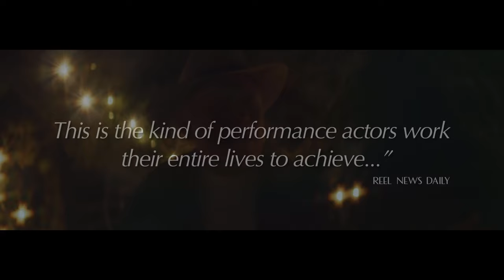Buck Alamo (or a Phantasmagorical Ballad) | Official Trailer UHD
Buck Alamo (or a Phantasmagorical Ballad) is a dreamlike portrait of a modern-day musical outlaw as he duels with Death.

PRE-ORDER: September 22, 2023
BUY OR RENT: October 6, 2023
DIRECTOR: Benjamin Epstein
CAST: Sonny Carl Davis, Lorelei Linklater, Lee Eddy, and Bruce Dern as “Death”

ABOUT THE FORGE: Established in 2019 by independent film veteran Mark Mathias Sayre, The Forge is an international sales agency and distributor of compelling films and documentaries.